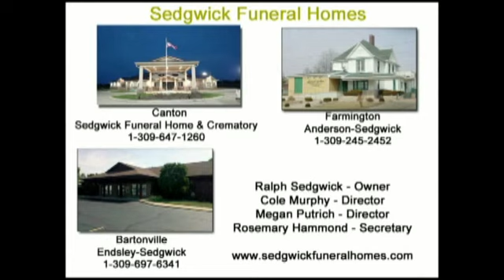Farmington Lady Farmers at Canton Ingersoll Lady Giants IESA GSB 82216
The Farmington Lady Farmers visited the Canton Ingersoll Lady Giants in an IESA Girls Softball game.  The game was played at the Canton High School Softball Complex on Monday, August 22, 2016.  Mark Bixler called the play by play of the game.